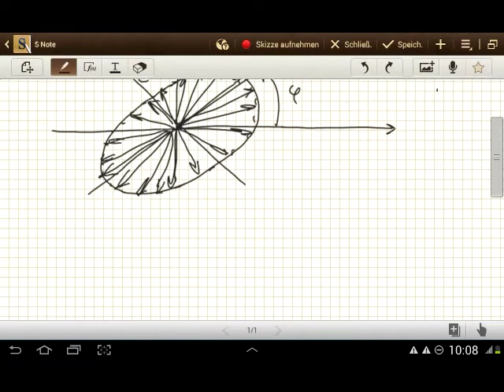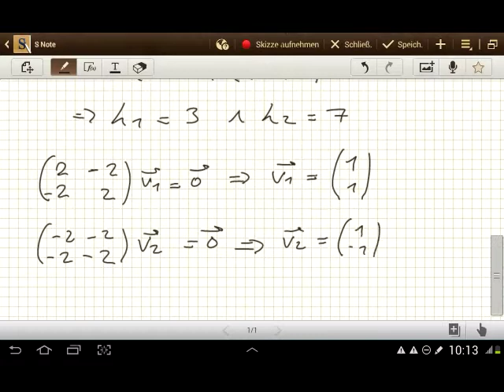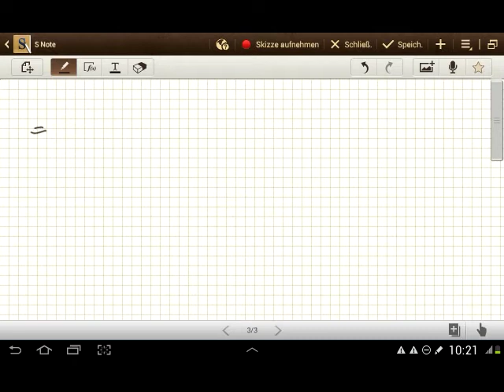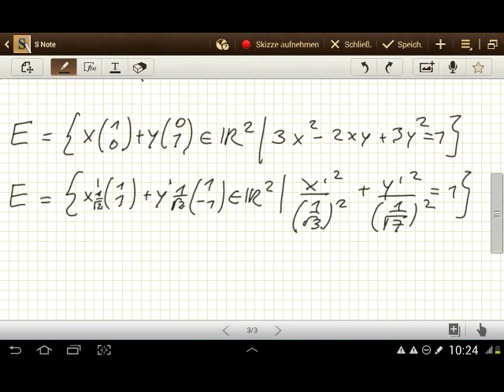Beispiel zu: Die Hauptachsentransformation